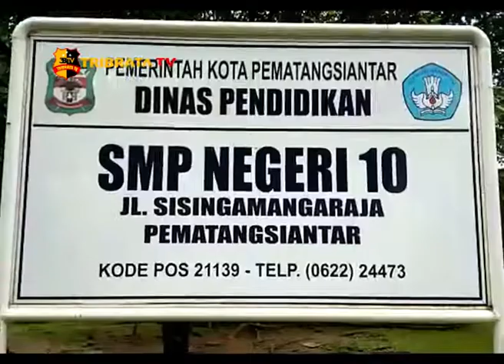SISWA SMP 10 SIANTAR DIVAKSIN RUBELLA